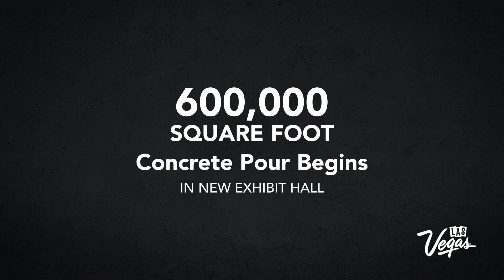Las Vegas Convention Center expansion reaches new milestone, pouring massive concrete floor